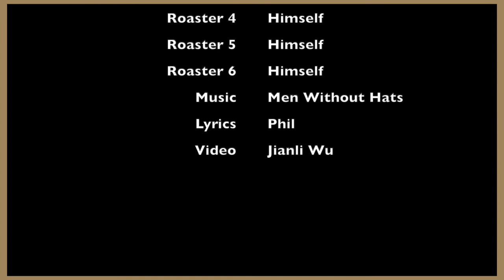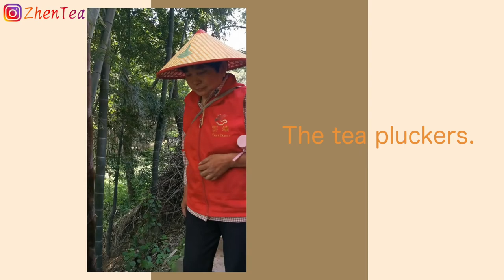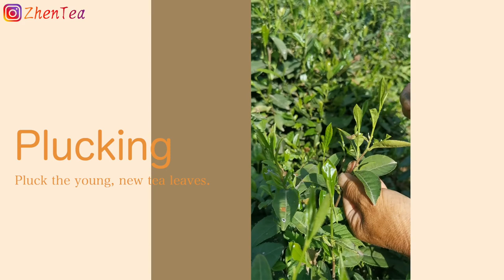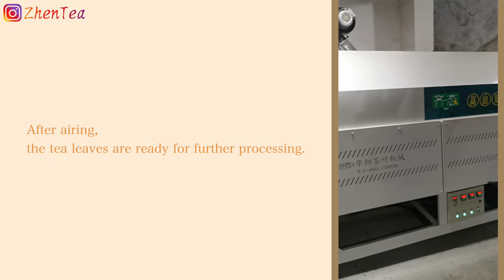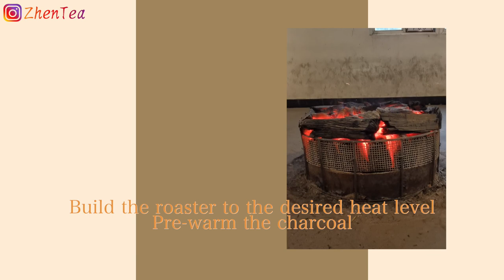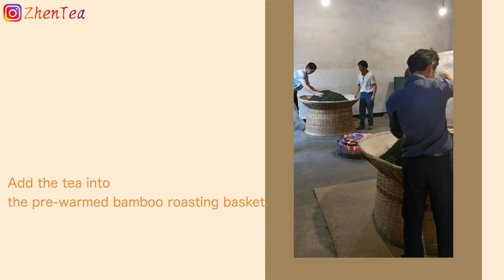How to make green tea | Lu An Gua Pian tea farm & tea processing | ZhenTea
If you've ever wondered how green tea is made, look no further! In this video, we dive into the making of a famous Chinese Green Tea, Lu An Gua Pian, famous for being made entirely from single, tea leaves. We start on the tea farm, head into the tea processing rooms, and end with a finished, ready to brew tea leaf! Put your kettles on and enjoy - The Roasting Dance!